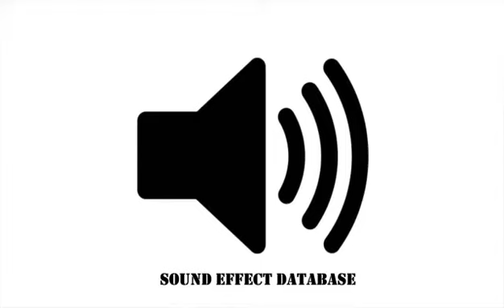Rocket Whoosh And Bang Sound Effect